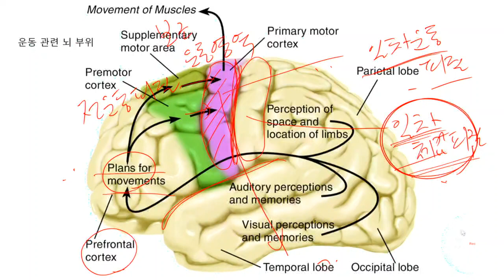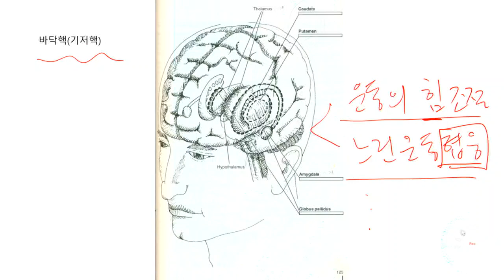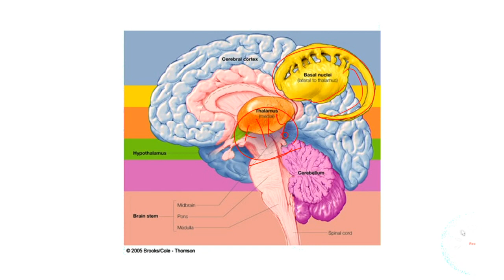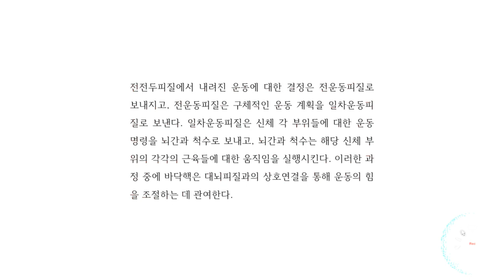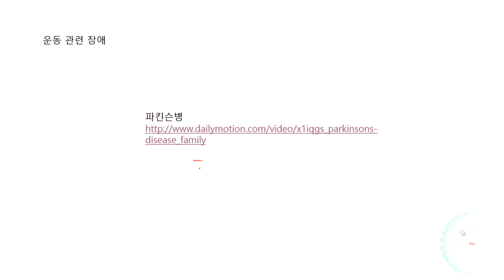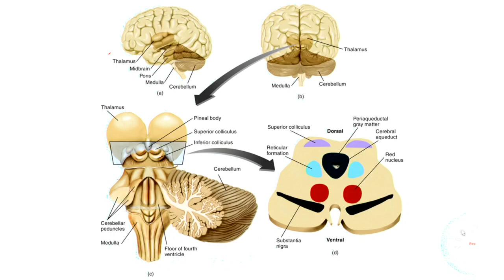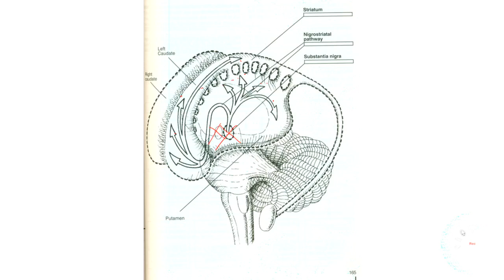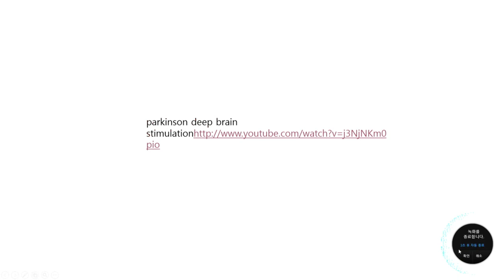생물심리학 5강